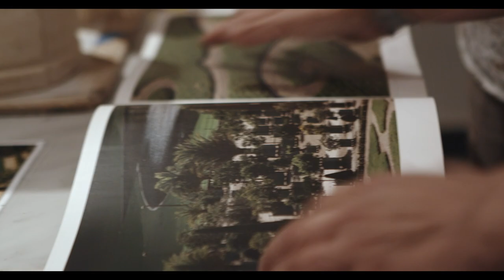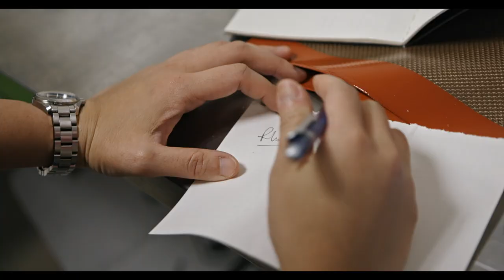Ottolenghi and the Cakes of Versailles Trailer #1 (2020) | Movieclips Indie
Check out the new trailer for Ottolenghi and the Cakes of Versailles!

US Release Date: September 25, 2020
Starring: Dominique Ansel, Sam Bompas, Dinara Kasko
Directed By: Laura Gabbert
Synopsis: In the summer of 2018, New York's Metropolitan Museum of Art enlists Yotam Ottolenghi, the London-based Isreali chef and celebrated author of cookbooks Jerusalem and Plenty, to organize a food gala inspired by the Met exhibit "Visitors to Versailles." In preparation for the event, Ottolenghi travels to the Palace of Versailles. At the landmark French site, the famed chef is possessed by a child-like curiosity, as he finds in Versailles a glimpse into the French Monarchy's decadence. And so Ottolenghi, with the help of pastry chefs (including "Cronut" maestro Dominique Ansel), positions The Met event as both an expression and critique of excess. Several centuries ago in Versailles, the royal family lived in public to help broadcast the country's splendor and wealth. Ottolenghi fast-forwards to the advent of social media and finds a new aristocracy streaming their riches, food, and prosperity. In both eras, we see deep exclusion, longing for community, a patriarchal structure -- and the same potential for revolution.